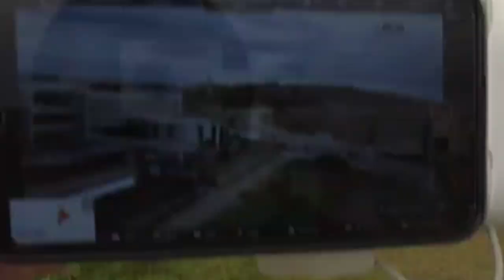FIMI X8 2020 - Teste Dinâmico | colunaDRONE